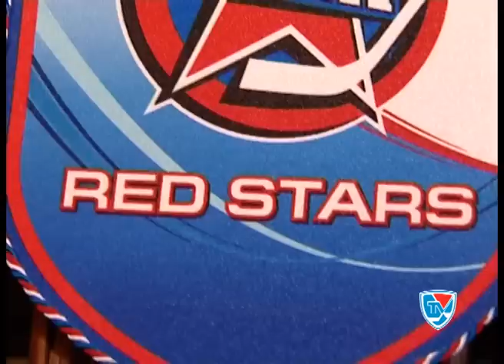Программа "Поколение Next" от 28 января 2012 года